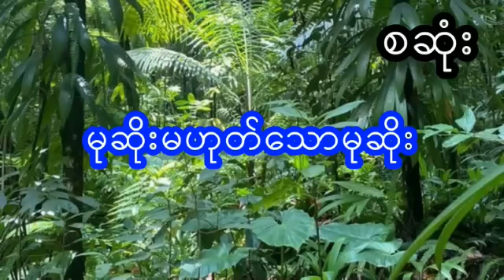မုဆိုးမဟုတ်သောမုဆိုး - စဆုံး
Presenter : Myu